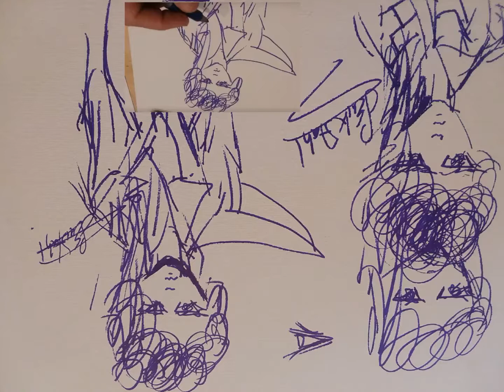Quisiera decirte cuanto yo te amo mi Amor, Erik Stahl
Quisiera decirte cuanto yo te amo mi Amor

Song composed, wrote and sing by Erik De La Torre Stahl  (Erik Stahl)
Copyrights 2020

Las horas pasan rapido mi Amor.
Quisiera estar a tu lado mi Amor
Y besar tus labios Amor.

Eres el sol de mi ventana
La luz de mi alma
Que me da aliento a mi alba

Y acariciar tu cuerpo Amor.

La luz de la mañana
El alomento de mi alma
La fuerza de la jornada

I want to tell you how much I love you my love
The hours passing by so fast my love
I would like to be next to you my love
And touch your body my love

You are the sun on my window
The light from the morning
El alimento de mi alma
The food of my soul
The strength of my workday

I want to tell you how much I love you
Hours going to fast my love
Y besar tus labios mi Amor
And kiss your lipps my love

You are the sun of my window
The light of my soul
That gives force to wake up

I love you so much my lovely babe wife Maricel Stahl

Erik Stahl and Maricel Stahl
Here link to buy Erik Stahl MTV UNPLUGGED 90'S AND new songs